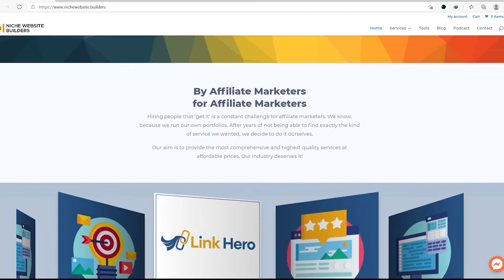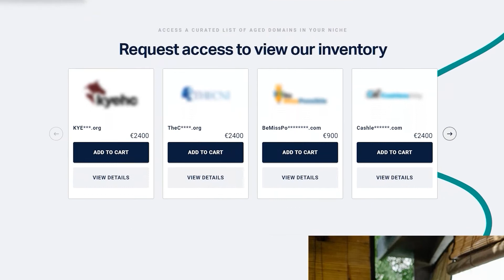Get a 200% Increase In Organic Traffic In 2 Months For Your E-commerce Business - Benjamin Golden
Everyone can buy a content website for an online business, but not everyone knows how to increase organic traffic to their websites, which is essential for earning profit.

Benjamin Golden, the founder and technical lead of GoldenWeb, is here with us. Together, we will learn why it is essential to start with an audit to get the site's architecture to generate sales, how he does keyword research and structures his e-commerce content creation, and the importance of link building for e-commerce businesses.

Are you interested to learn more about rapid organic growth on your website? Click the play button now and listen to this episode!

Episode Highlights:

0:00 What you’ll learn in this episode
3:45 Ben increased his client's organic traffic by 200% within 2 months
4:15 How to do an e-commerce SEO audit
7:06 How to fix broken backlinks on your websites
8:30 The top 3 things to check when doing an SEO audit
12:45 Why time is with you NOT against you
16:10 How to grow your e-commerce business after an SEO audit
18:58 How to structure your content creation into a SILO for SEO
21:55 How to spend less on ads in your e-commerce business
25:17 Ben’s link building strategy for e-commerce businesses

Benjamin Golden runs a web design, social media, and consulting business named BS Media. He helps companies to grow and generate traffic using the latest and most advanced techniques. Benjamin helps companies generate traffic with these advanced techniques, even if they have a big budget. He is the founder and technical lead of GoldenWeb.

Resource Links